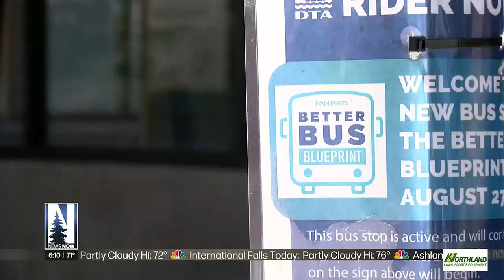DTA launches new program to serve customers with Better Bus Blueprint